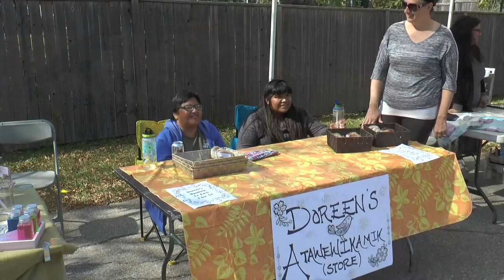Inclusion & Independence: St.Amant Foundation 2015 Year End Video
When Doreen and Martina both suffered brain injuries as adults, the hospital was there to provide the urgent medical care they needed. But once they were recovered physically, there was nowhere for them to go.

Years passed them by while living in a hospital room with no one to take them out to join activities, or meet friends. Both women had a very limited life.

Without any other options, St.Amant was approached by the Winnipeg Regional Health Authority to open a new service. With our experience supporting people with intellectual and developmental disabilities, we were seen as an organization with the talent and expertise to provide the kind of service needed for people who have suffered a brain injury and have similar needs. And last year, St.Amant opened two homes to give Doreen, Martina and three other individuals, the kind of life and opportunities they deserve.

Doreen and Martina are both vibrant women who crave a social circle and the time and space to enjoy their favourite activities. Helping them move to the community was a wonderful opportunity to see two people emerge from their shell and begin to enjoy life again.